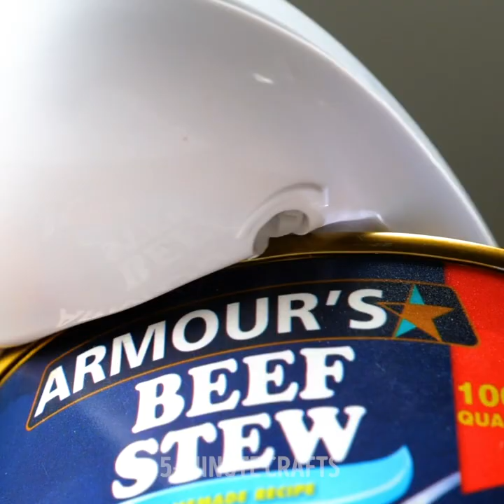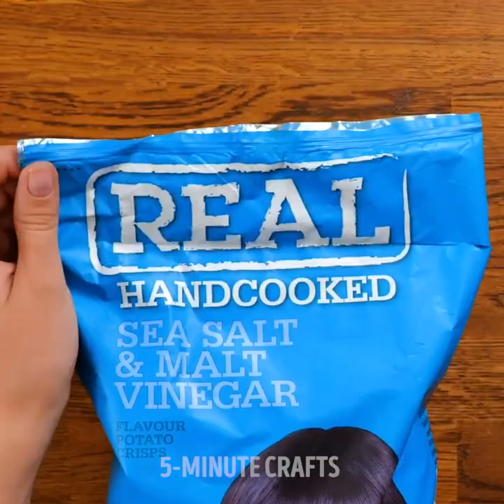30 Smart Kitchen Gadgets to Speed Up Your Cooking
TIMESTAMPS:
00:20 Equally pouring
01:26 Useful egg gadget
02:51 Vegetable cutter
04:27 Vegetable peeler
05:50 How to cook eggs
08:42 Silicone cups
10:55 Sink rim